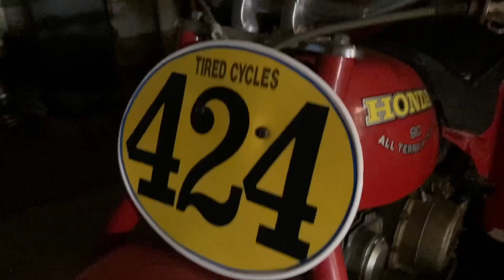Mini Moto Kids are awesome Edition episode 30